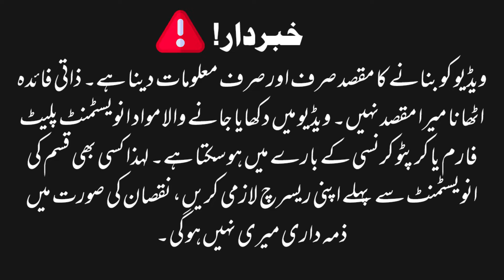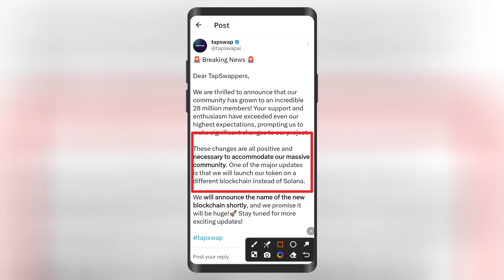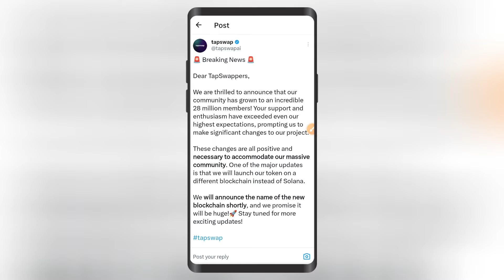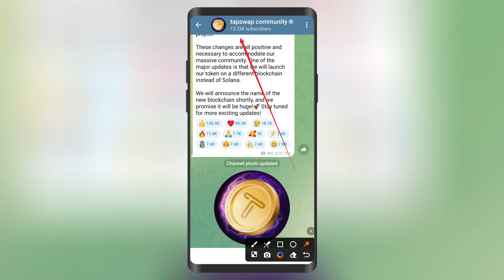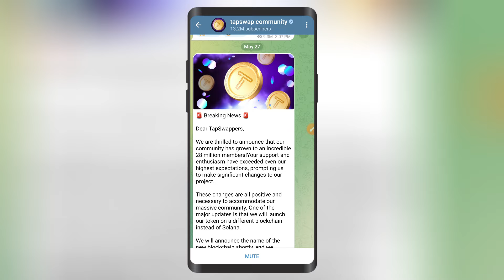TapSwap Mining Scam or Real || TapSwap Token Lunching On New BlockChain || TapSwap Mining New Update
Assalam o Alaikum! This video will teach you about "TapSwap Mining Scam or Real || TapSwap Token Lunching On New BlockChain || TapSwap Mining New Update" Watch this video completely, like, comment, share, and subscribe to our channel.